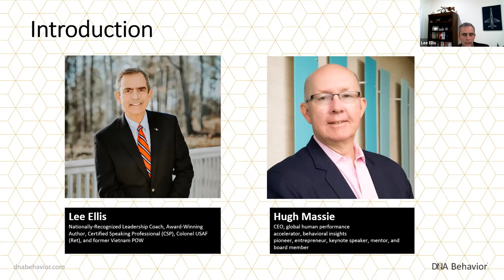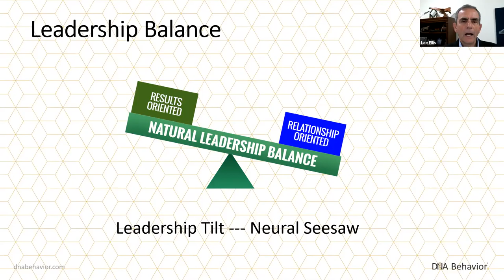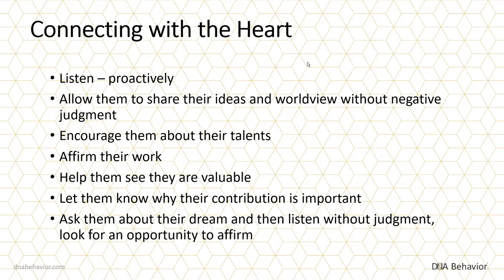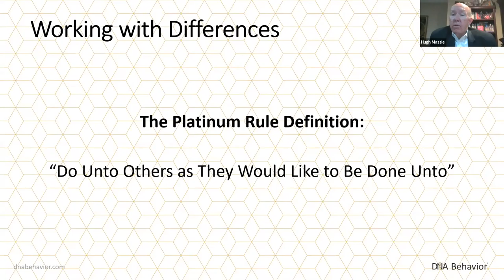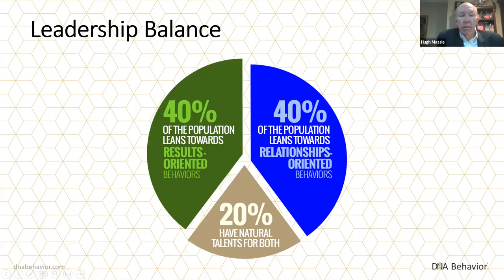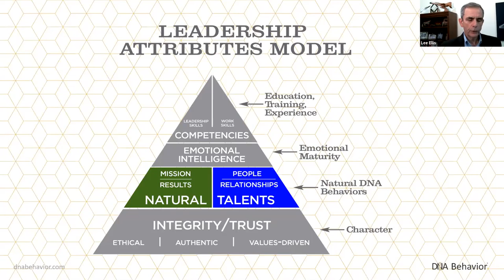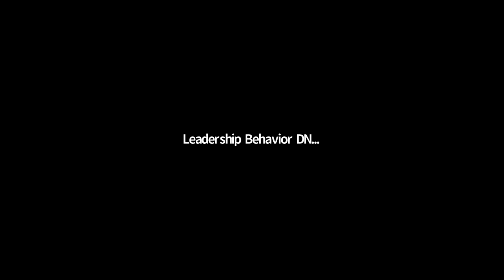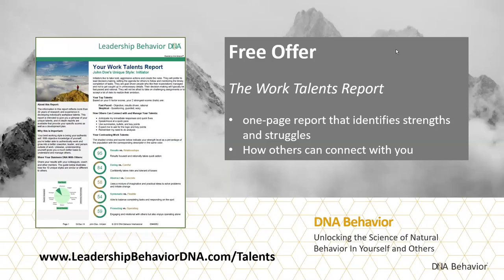How to Adapt Your People Culture in Changing Times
“How to Adapt Your People Culture in Changing Times” - An Interactive Webinar with Lee Ellis and Hugh Massie"